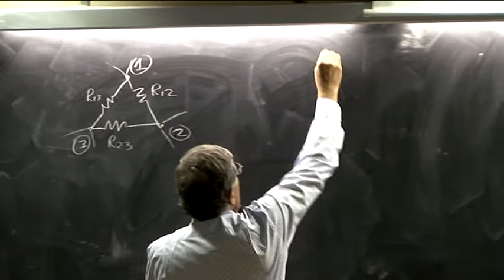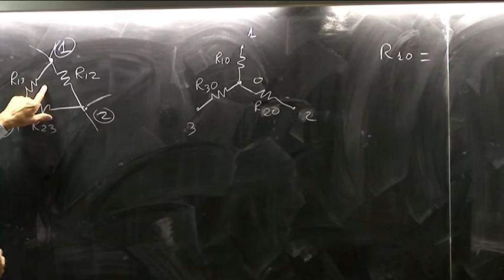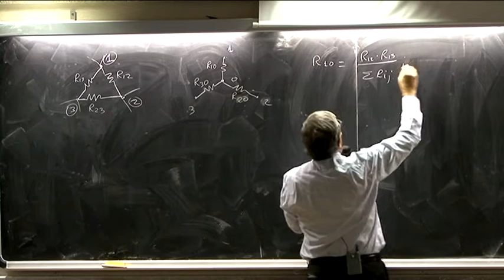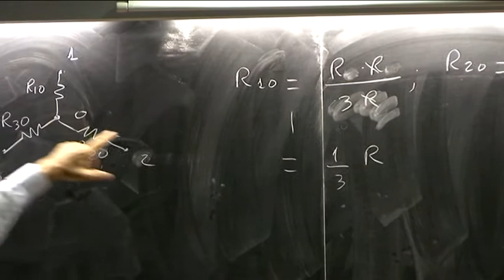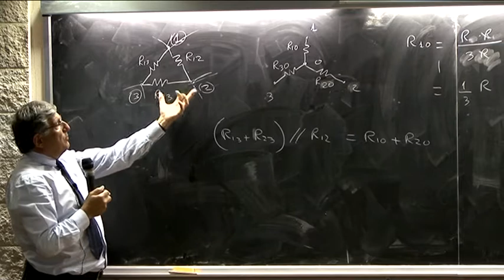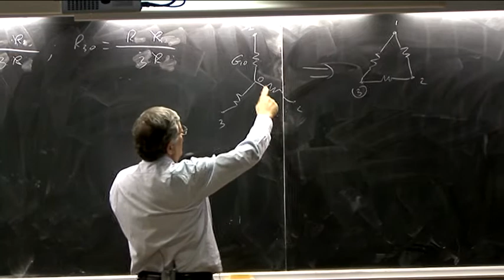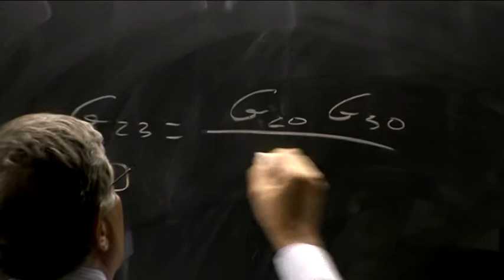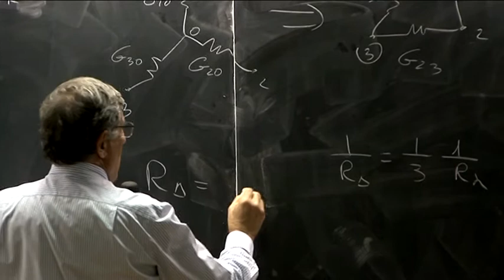Trasformazioni triangolo-stella e stella-triangolo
Definizioni di stella e triangolo e calcolo della resistenza equivalente